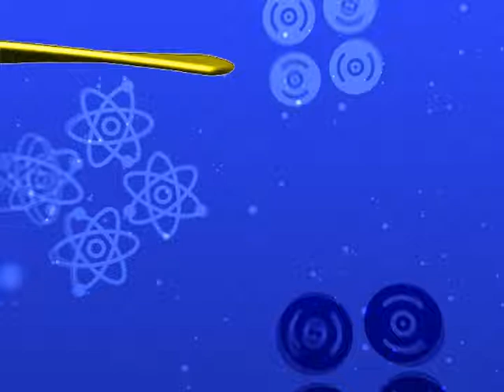Disney Channel | Ribbon Era: WBRB/BTTS Bumper | Loonatics Unleashed #2 [FANMADE]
Here's a second and different version of the fanmade WBRB/BTTS (We're be right back/Back to the show) bumper of Loonatics Unleashed on Disney Channel during its Ribbon Era. So I hope you enjoying this bumper! :)

Fill in the captions for the narrator.

NOTE: This is absolutely 100% fake.

Template belongs to Jimmie Wingfield.
Loonatics Unleashed belongs to Warner Brothers.
Disney Channel belongs to The Walt Disney Company.

I do not own them.

Want to more of my videos to be a fan of MLP and TMNT?!